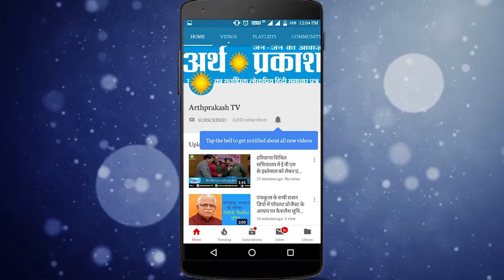Chandigarh : वित्तीय एवं अनुबंध समिति पांच सदस्य कमेटी के लिए नामांकन प्रक्रिया पूरी हुई